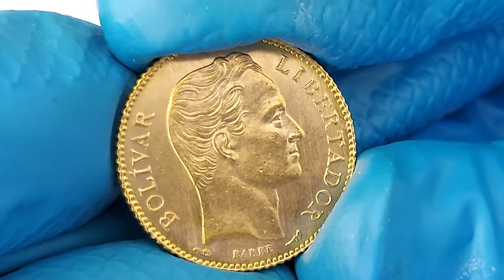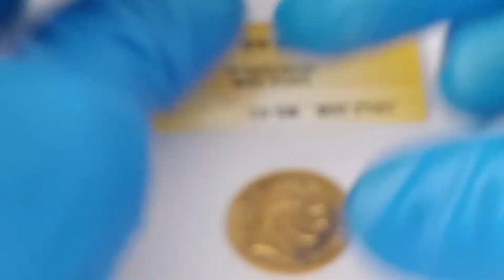1912 Gold Venezuela 20 Bolivars Coin ANACS MS-63 to NGC MS-65+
back in the day of the Bolivar muy fuerte.  This gleaming 90% gold coin was purchased in an ANACS holder graded MS-63, cracked out, then sent to NGC who returned it graded MS-65+.

I have found that ANACS graded gold hammered dinars of the various Caliphates consistently grade way up at NGC.  This is a lucky result with a modern machined gold coin